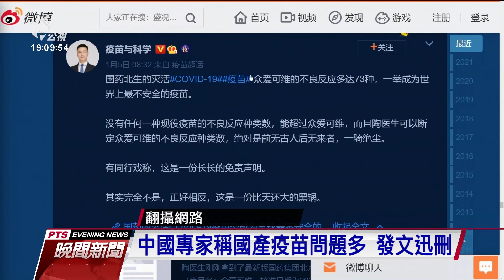中國新增32例 石家莊即暴增19本土病例 20210106 公視晚間新聞